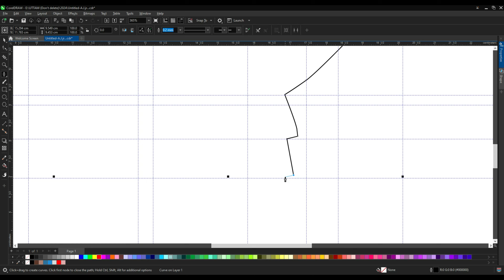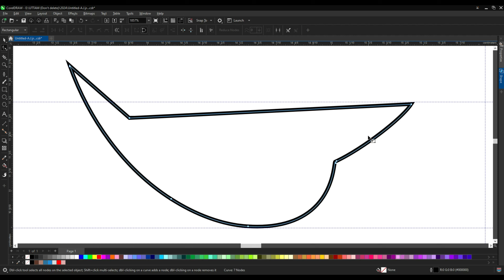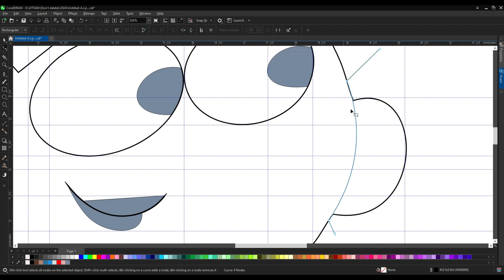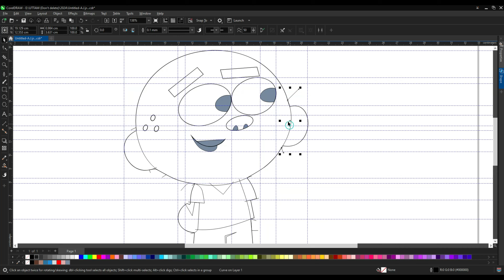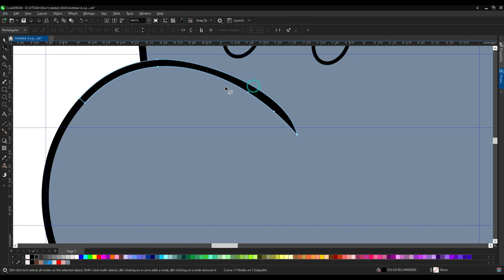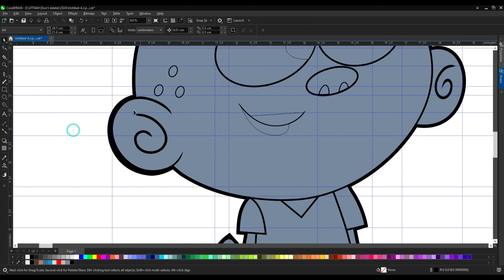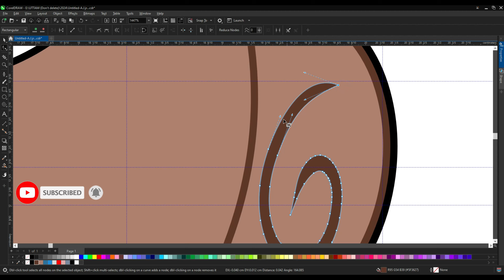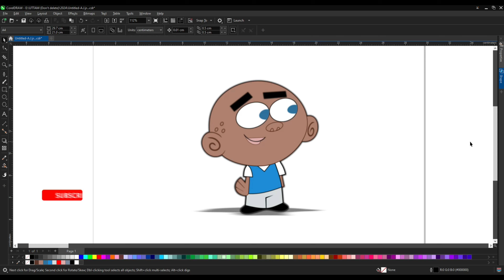How To Draw A.J. Jr. From The Fairly OddParents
How to Draw A.J. Jr. From The Fairly OddParents! Coreldraw

Do you want to learn how to Draw A.J. Jr. from Fairy Odd Parents easy for beginners. It's super easy art tutorial only follow me step by step, you can make pause video for better understanding steps of any Videos.

wanda fairlyoddparents logodrawing drawing logodesign coreldraw graphicdesign tutorial art arttutorial nickelodeon A.J.Jr.

YouTube Search
x
A.J. Jr. from Fairy Odd Parents Drawing,
A.J. Jr. from Fairy Odd Parents in coreldraw,